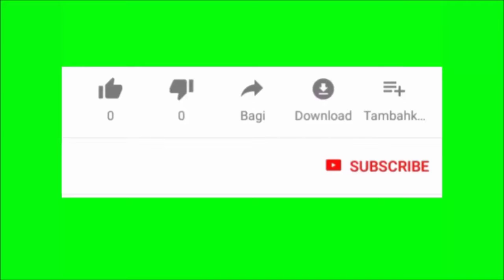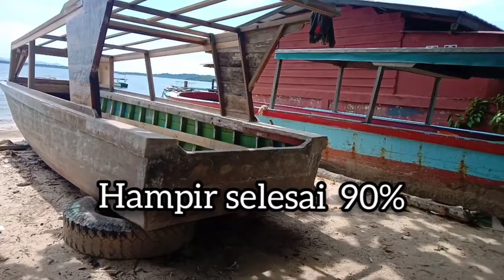Cara melapisi kapal kayu dengan fiber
Disini saya menampilkan video sederhana bagaimana cara melapisi kapal/speedboat kayu dengan fiber.
Caranya cukup mudah sobat.

Waalaikum salam wr wb...